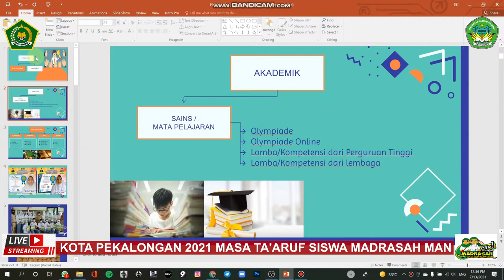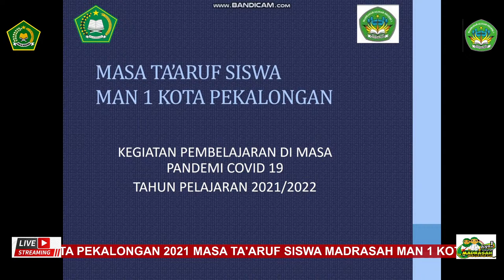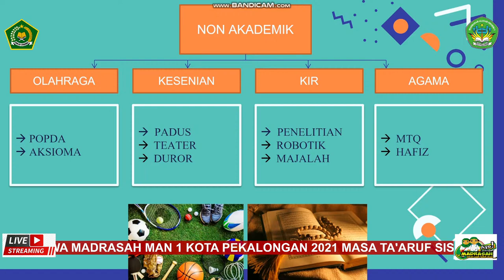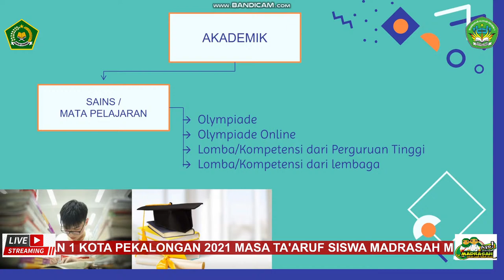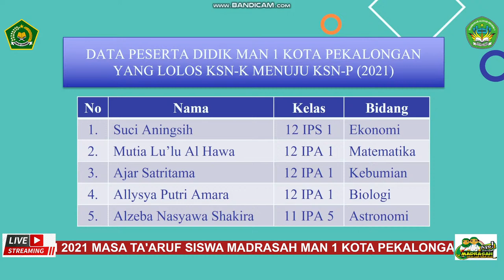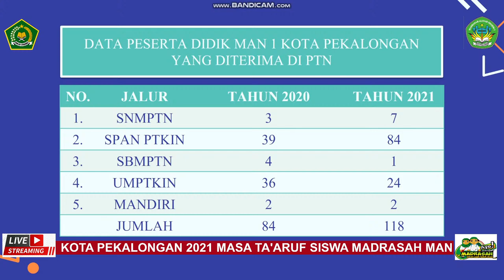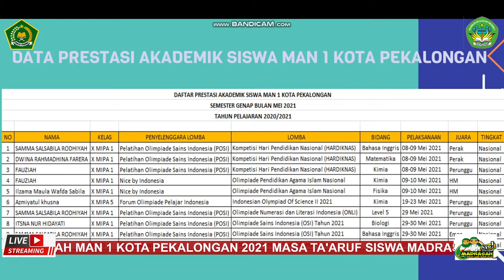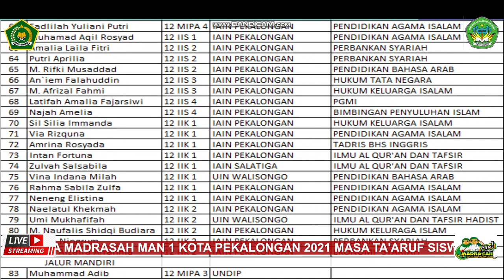PRESTASI DAN ALUMNI MAN 1 KOTA PEKALONGAN (MATSAMA 2021) #8 (Rabu, 14 Juli 2021)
Materi ke 8 Tentang Prestasi dan Alumni  pada kegiatan MATSAMA MAN 1 Kota Pekalongan Tahun 2021
pemateri : Satya Jayanti, S.Pd